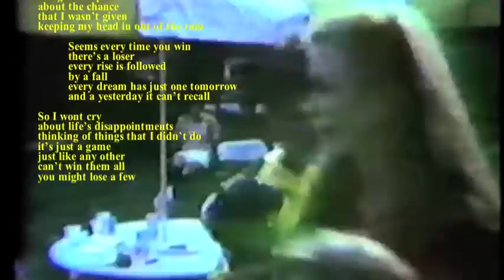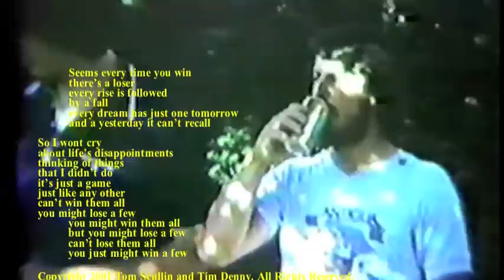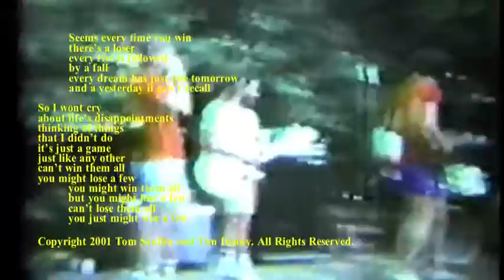WC Pike Video I've had my share